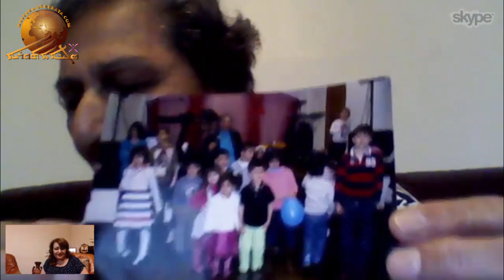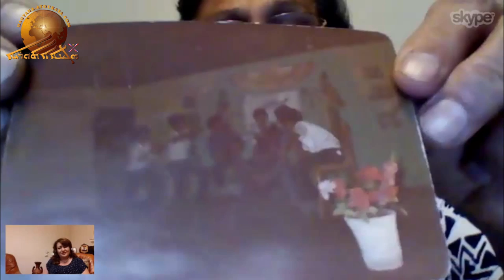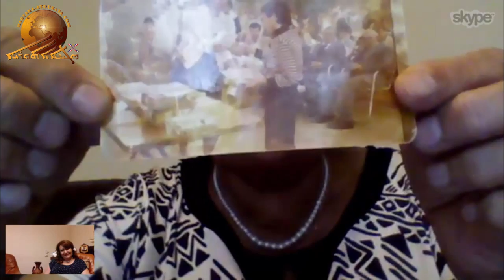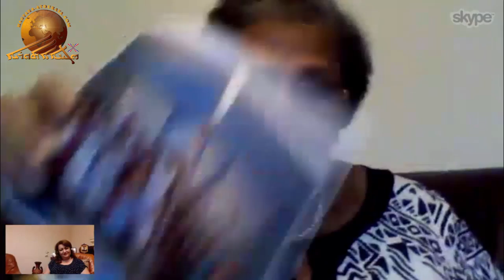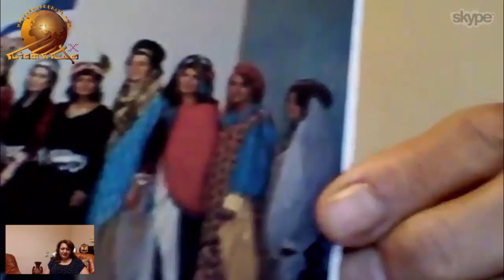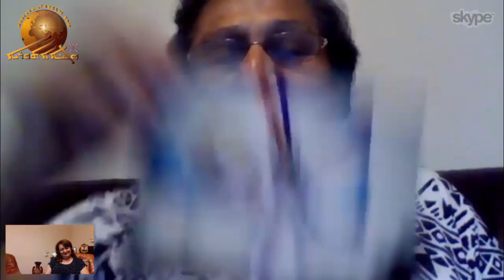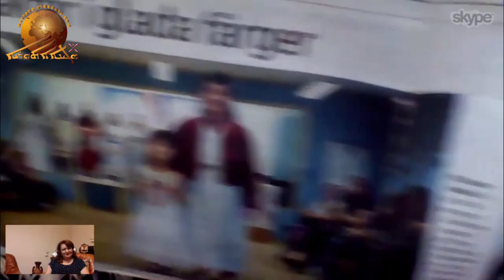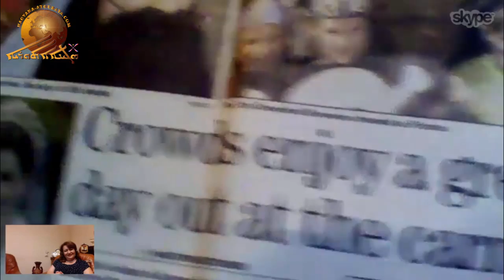Julia Cheri 1